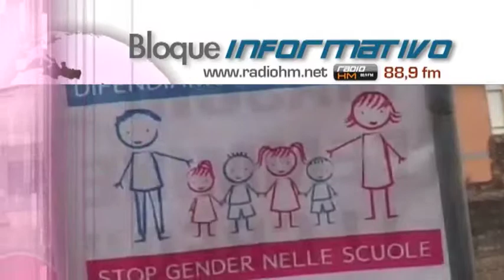Vídeo Noticia: La Italia cristiana se echará de nuevo a la calle en Roma para defender la familia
Roma se prepara para acoger un nuevo «Family Day», un macro encuentro a favor de la familia y contra el adoctrinamiento en las escuelas de la ideología de género. Será en la mañana del sábado 30 de enero en el «Circo Massimo» por la amplitud del espacio, en lugar de la Plaza de San Juan de Letrán, elegida al inicio de los preparativos.